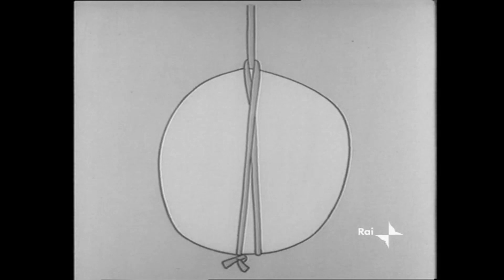1964 Pirelli - I Cavernicoli